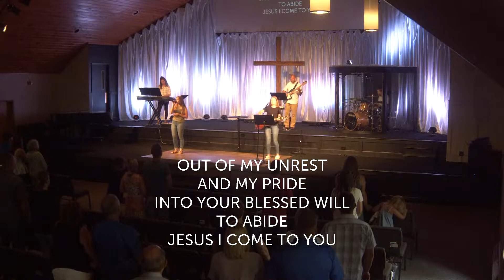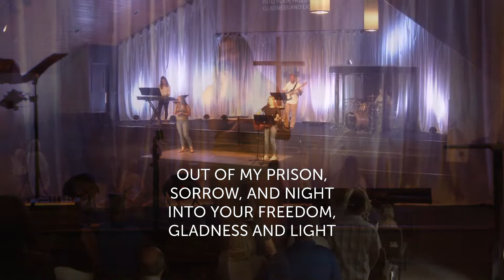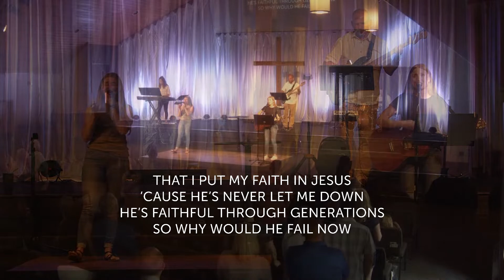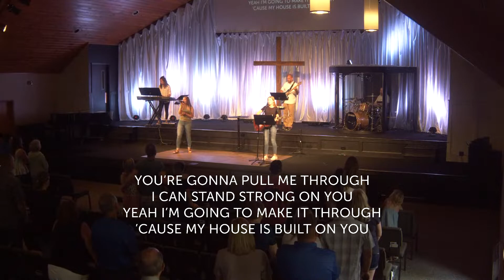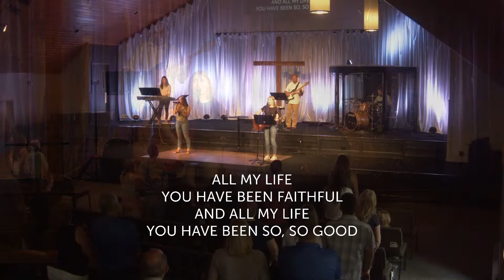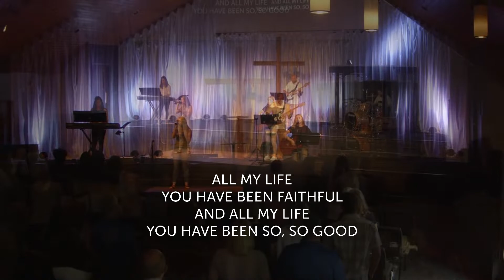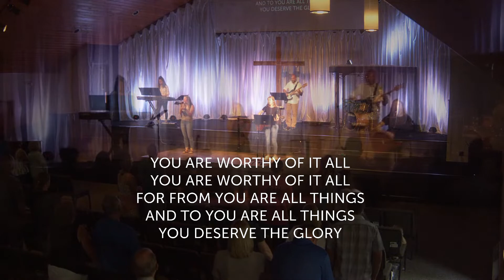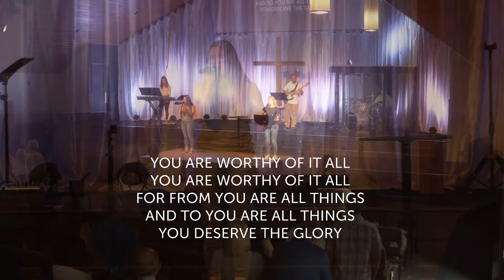July 17th, 2022 10:30am Service